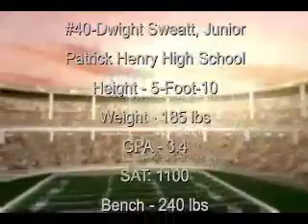#40-Dwight Sweatt, Patrick Henry High School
#40-Dwight Sweatt, Junior
Patrick Henry High School
Height - 5-Foot-10
Weight - 185 lbs
GPA - 3.4
SAT: 1100
Bench - 240 lbs
Squat - 365 lbs